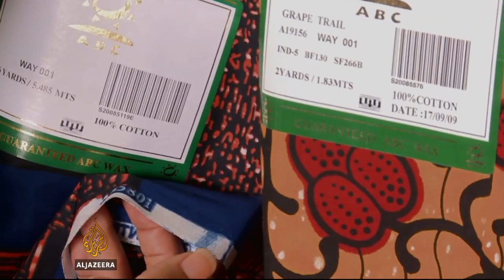Cheap imports threaten Ghana's textile industry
West African prints have made it to the fashion catwalks of the western world, yet at home the fabric industry is suffering because of cheap fake imports.

In response, the government is encouraging people to support the industry and promote their culture by wearing local fabrics.

Al Jazeera's Ama Boateng reports from Accra.